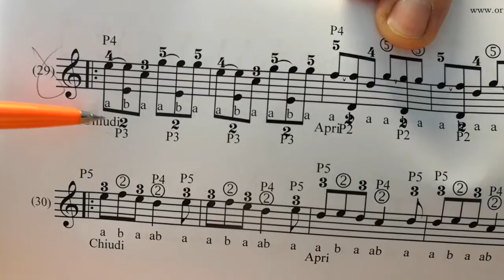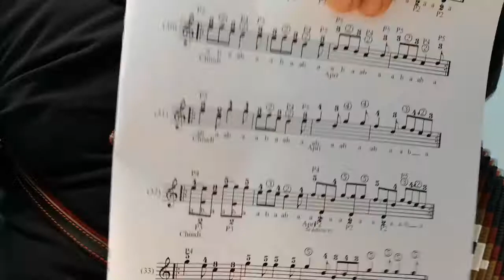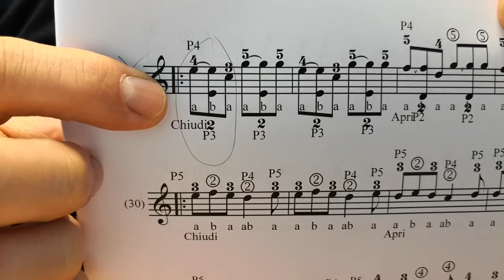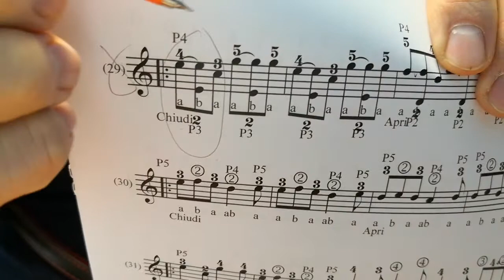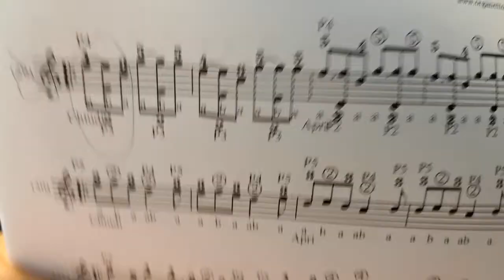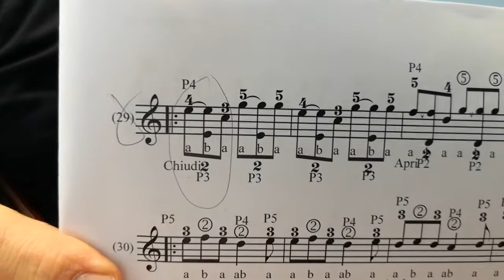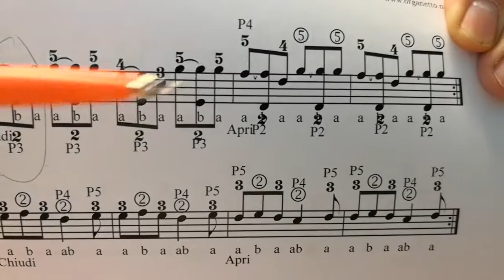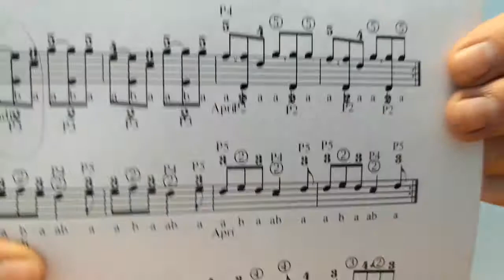Lezione di organetto - Es. n° 29 - Metodo per Tarantella Calabrese Vol. 2 -Metodo a numeri